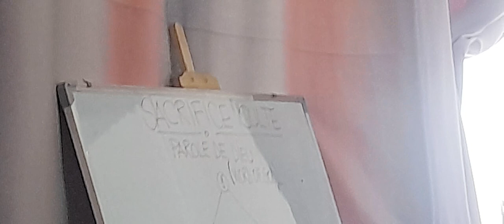eujc rainbow station With Apotre Muzungu Ngoy Degaulle in Johannesburg sacrifice service 🕊🕊🕊